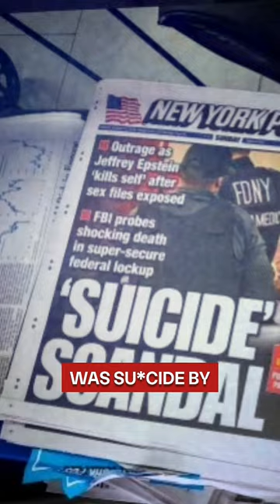Dirty Secrets Of Epstein's Island!